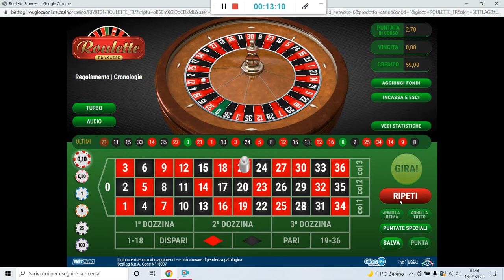sistema roulette a 3 numeri "REBUS SYSTEM" Da 24€ a 105€🤑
vinci alla roulette con 3 numeri ...
sistema rebus!